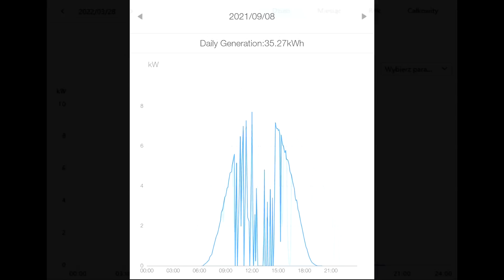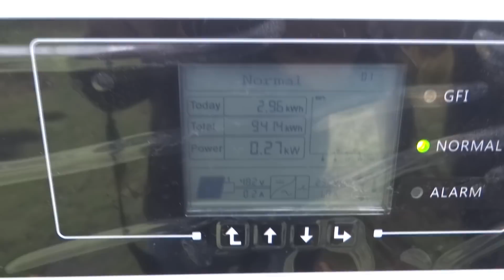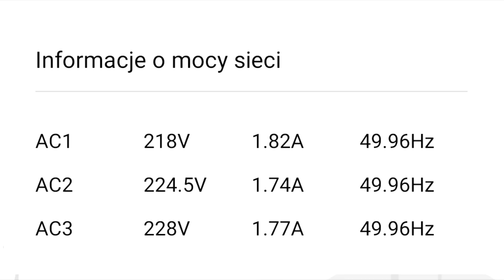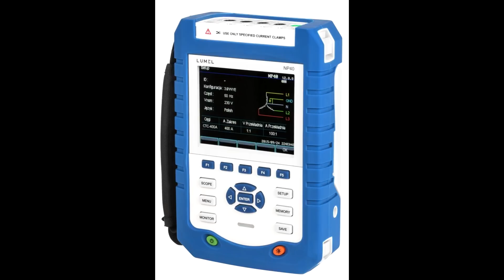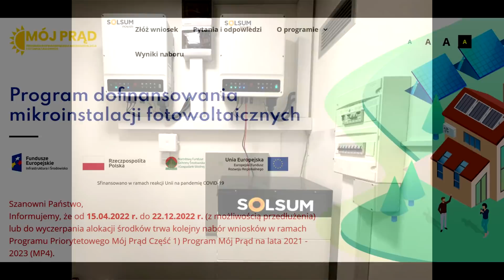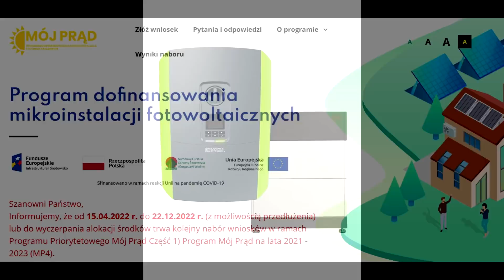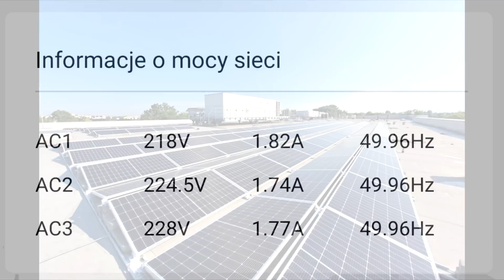Fotowoltaika wyłącza sią przez wysokie napięcie. Sposoby na wysokie napięcie w sieci z powodu PV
🔥🔥Tych kotłów i opału nie będzie można używać.  Uchwały antysmogowe i Fit for 55. Opłata za emisję CO2
🔥🔥Fotowoltaika na dachu czy na gruncie? Porównanie uzysku z kWp. Wady i zalety. Zmiana rozliczeń 2022r
🔥🔥Prawdziwe koszty po 2 sezonach z pompą ciepła. Porównanie do kotła na miał. Dotacje i nowe zakazy

Fotowoltaika w Polsce stała się bardzo popularna, wysokie ceny prądu sprawią że pomimo zmiany sposobu rozliczania z ilościowego na kwotowy instalacji nadal będzie przybywać, z tym że w trochę wolniejszym tempie. Jednak do tak gwałtownego przyrostu mocy w fotowoltaice nie zdążyły się przygotować sieci energetyczne które były projektowane do przesyłu energii od elektrowni poprzez sieci wysokiego i średniego napięcia w kierunku odbiorcy końcowego i sieci niskich napięć. Jednak rozwój energetyki rozproszonej sprawił że w słoneczne dni energie trzeba kierować w przeciwnym kierunku. W dzielnicach gdzie fotowoltaika jest popularna lub gdzie były programy dofinansowania do fotowoltaiki pojawił się problem wysokich napięć i w konsekwencji wyłączanie się mikroinstalacji fotowoltaicznych. Częste wyłączanie mikroinwertera ma negatywny wpływ na jego żywotność, a dodatkowo nie mamy własnej produkcji akurat w czasie kiedy powinna być najwyższa.
Jak się przed tym chronić, co zrobić aby nasze instalacje w słonecznie dni produkowały prąd a nie tylko szpeciły dachy. O tym w dalszej części, oglądajcie do końca